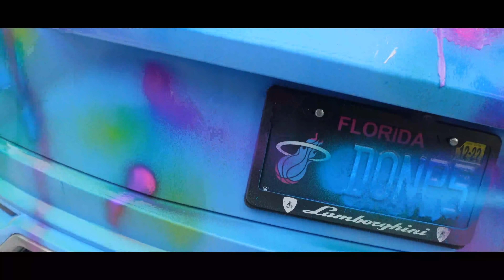YAYA AND DJ RUNIED MY BRAND NEW LAMBORGHINI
Welcome to the official Panton Squad YouTube channel! We are Don, Malinda, YaYa,  Dj and Bryson. We got a new addition  to our family. We just welcomed a new baby boy, our rainbow baby Bryson King Panton. We are a married couple with 3 beautiful kids and  2  dogs named Snowy and Louie who love to have fun and go on fun adventures. On this channel, you’ll find a variety of fun videos including family challenges, vlogs,pranks, skits, surprises, slime, and more.

John 3:16